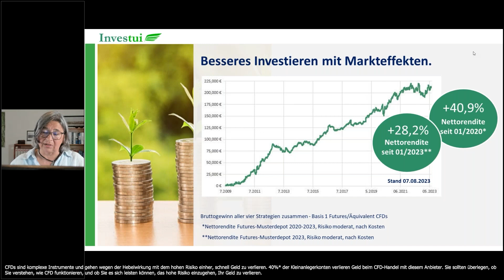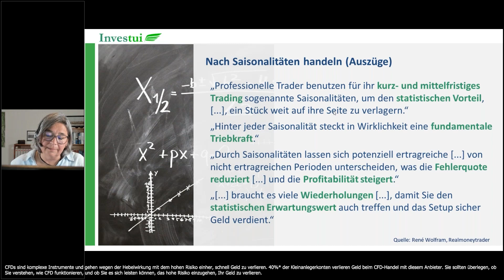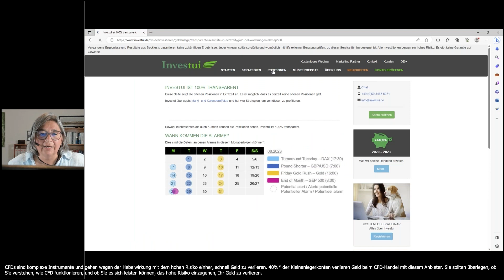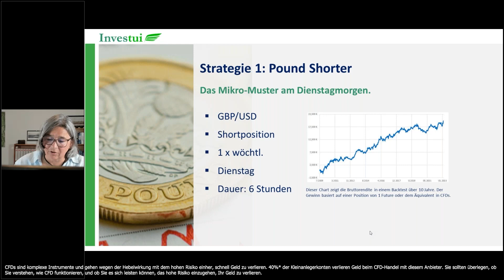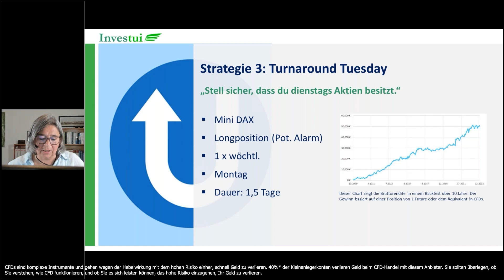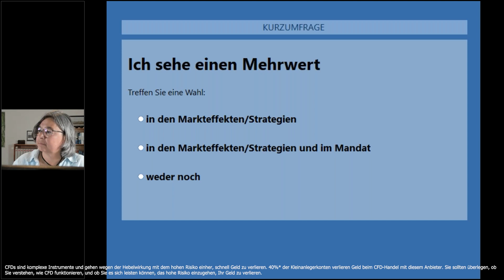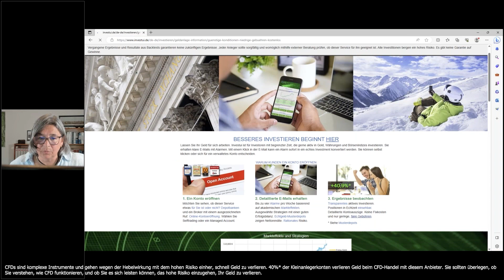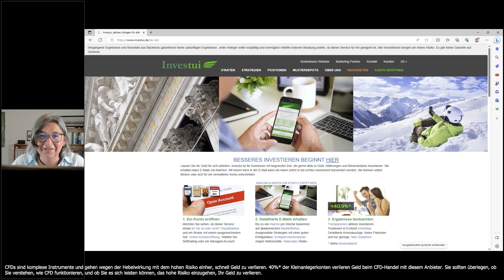Vier Trading-Strategien laufen auf Hochtouren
Kapitalmärkte zeigen wiederkehrende Muster. Die Existenz dieser Markteffekte wird durch zahlreiche Studien bestätigt.

Professionelle Marktteilnehmer nutzen die Effekte, um überdurchschnittliche Renditen zu erzielen.

Erfahren Sie in diesem Webinar, wie auch Sie als Privatanleger ebenfalls davon profitieren können - kostengünstig und effizient.

Jeder Anleger sollte sorgfältig und womöglich mithilfe externer Beratung prüfen, ob diese Finanzprodukte für ihn geeignet sind. Bevor Sie eine Anlage tätigen, sollten Sie sich mit den Kontraktspezifikationen und Risiken der Instrumente vertraut machen, in die Sie investieren möchten. Die auf einem Demokonto realisierten Gewinne sind keine Garantie für zukünftige Gewinne. Sie sind nicht verpflichtet, Hebel zu nutzen.